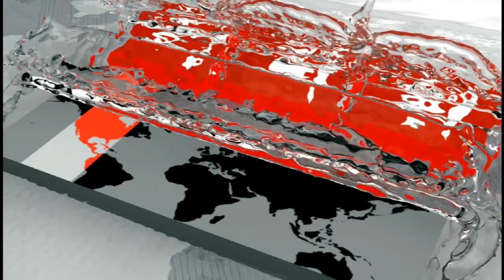৬০০ উইকেটের মাইলফলক স্পর্শ করলেন আব্দুর রাজ্জাক | Abdur Razzak | S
প্রথম বাংলাদেশি বোলার হিসেবে প্রথম শ্রেণির ক্রিকেটে ৬০০ উইকেটের মাইলফলক স্পর্শ করেছেন আব্দুর রাজ্জাক। এমন রেকর্ড গড়ে উচ্ছ্বসিত খুলনার স্পিনার। বললেন, প্রায় দুই দশকের ক্যারিয়ারে যখনই মাঠে নেমেছেন তখনই মাথায় রেখেছেন উইকেট পেতে হবে। যতদিন ভালো লাগে ততদিন খেলে যেতে চান রাজ্জাক।